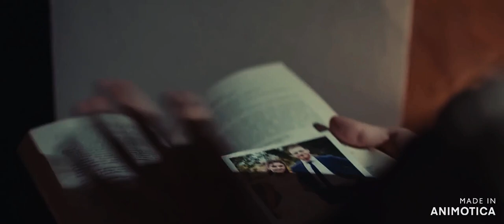Eda & Serkan | "maybe everything is not what is seems" | {+1x18} + 1x19 fragman